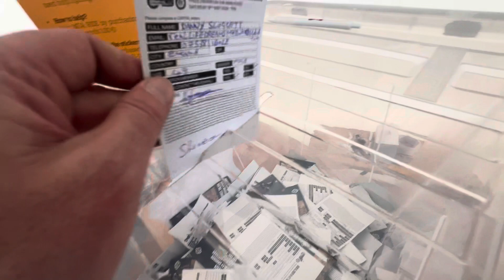Harley Davidson, Super Rally, Roadtrip. Zabcice. , Czech Republic 🇨🇿 Day Seven, 16/05/2024